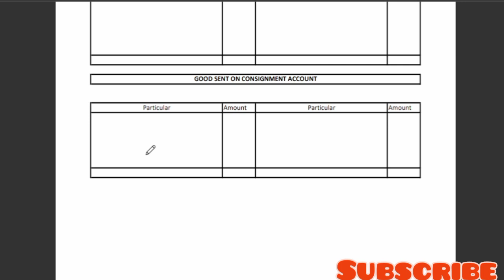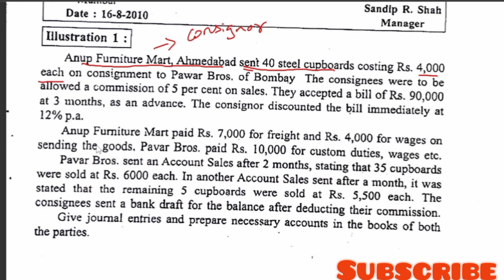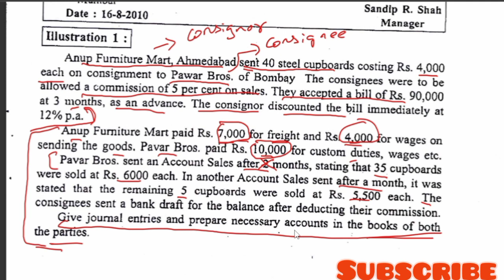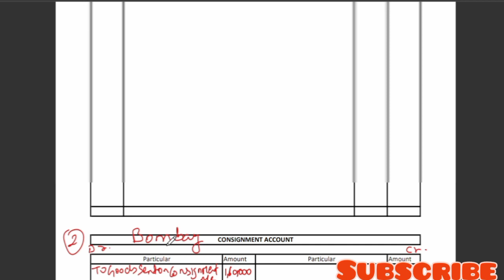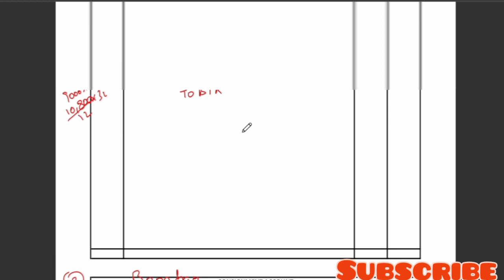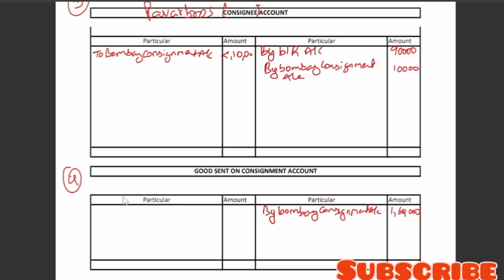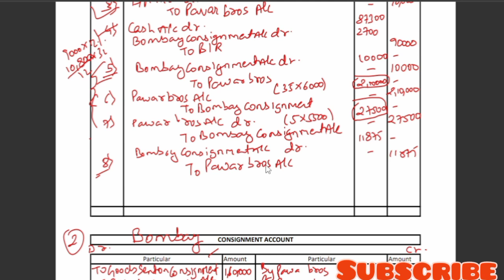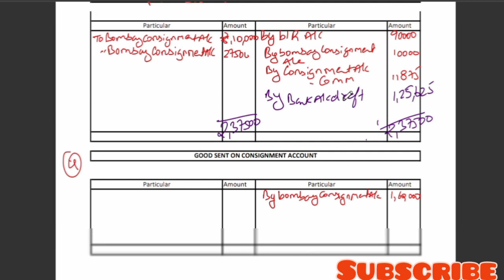Lecture 2 | Consignment Account | Full Sun | Anup Furniture Mart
Hello students

Here lecture 2 of consignment accounts for you
Enjoy and learn